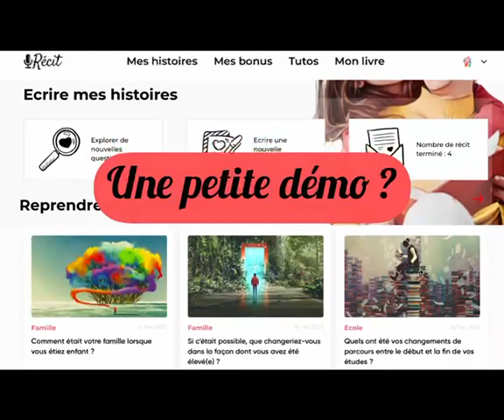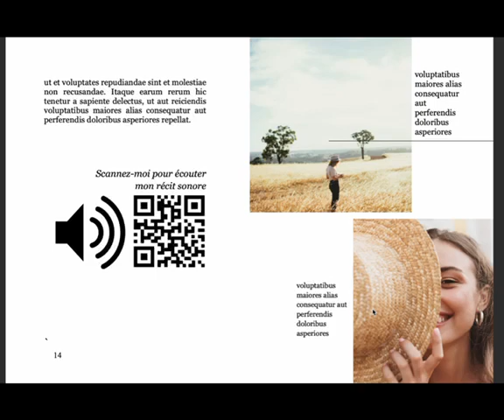RECIT (94)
Avec RECIT, concevez le livre des moments les plus importants de votre vie à transmettre à vos proches. Enregistrez les histoires de vos proches. Ces dernières seront transcrites dans un magnifique livre souvenir illustré.

- Projet porté par Johanne Randrianarivélo